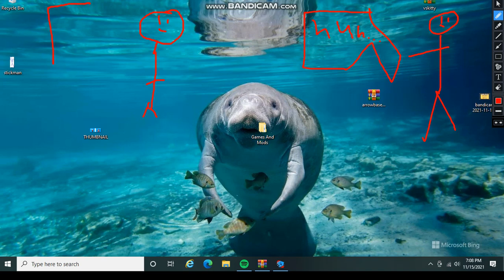Stickman On a Desktop